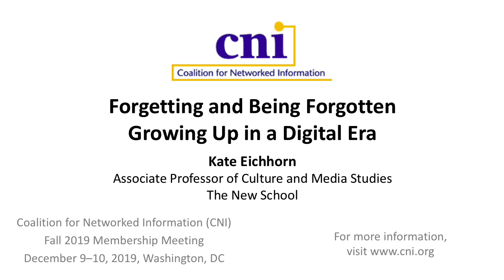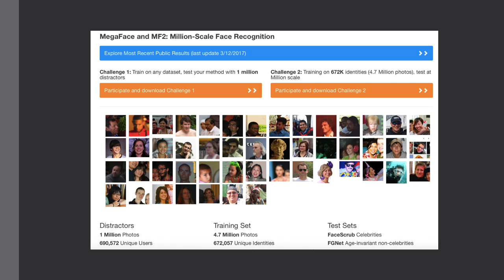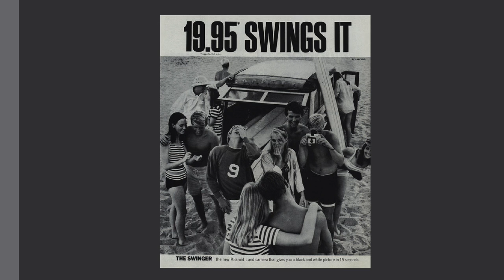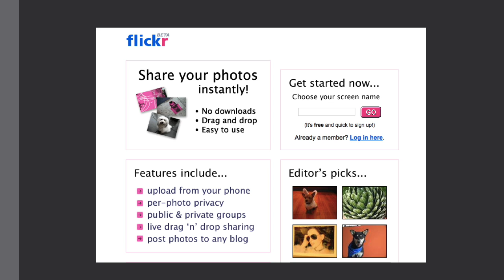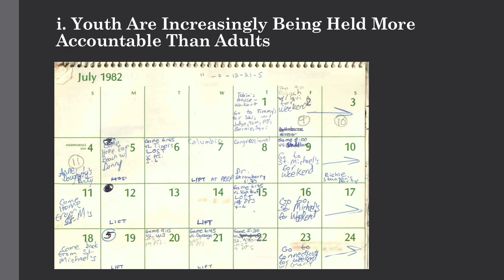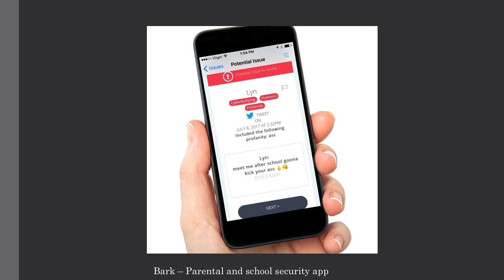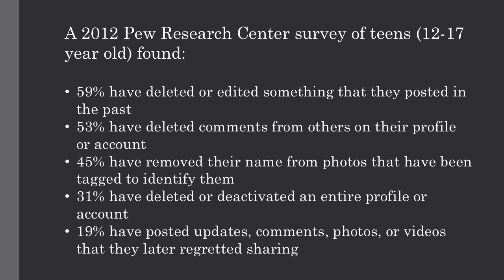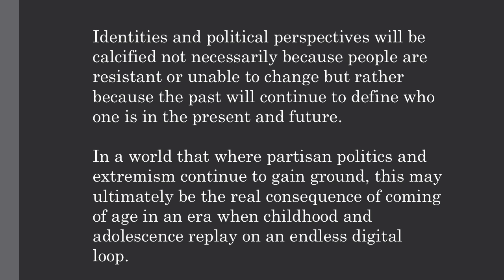Forgetting and Being Forgotten: Growing Up in a Digital Era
CNI Fall 2019 Membership Meeting

Closing Plenary
Kate Eichhorn
Associate Professor of Culture and Media Studies